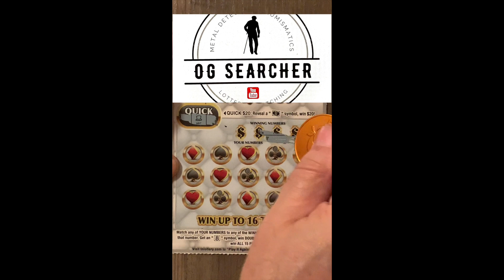One Ticket Quick Scratch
Scratching One Tennessee Lottery $5 Scratch Off Ticket that was a Winner!!